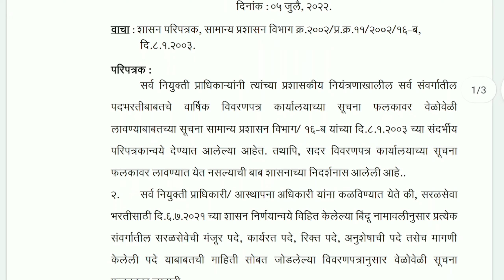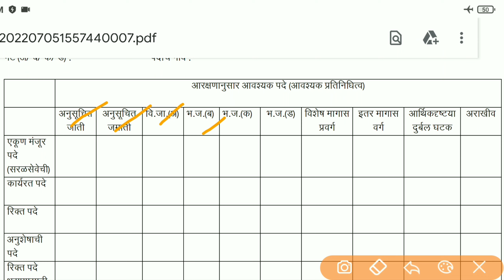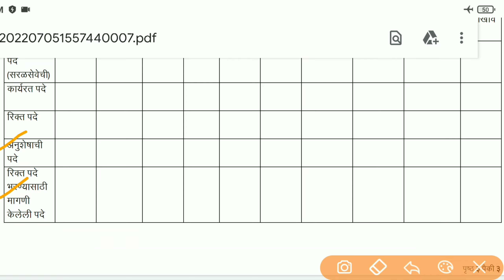सरळसेवा भरती 2022 नवीन GR प्रसिद्ध | किती रिक्त जागा निघतील? पहा